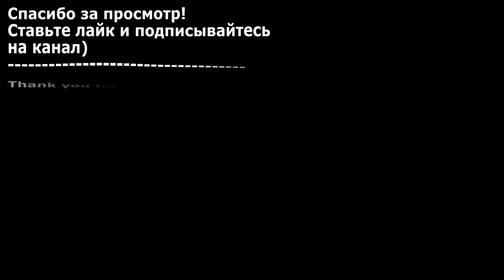Бантики Канзаши /Многоуровневый Цветок Канзаши/Kansasi Bows / Multilevel Flower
Представляю вам очень интересные, легкие в исплнении цветы канзаши.
I present to you a very interesting, easy-to-perform Kanzash flowers.
Z = nYoHBoyTzV & ext = 1